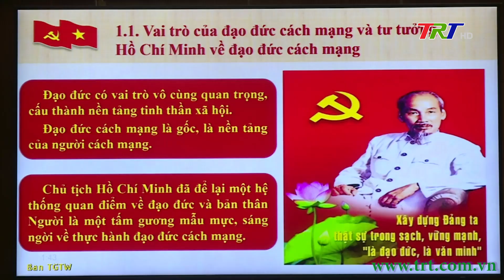Hội nghị toàn quốc quán triệt Quy định số 144 và Chỉ thị số 35 của Bộ Chính trị